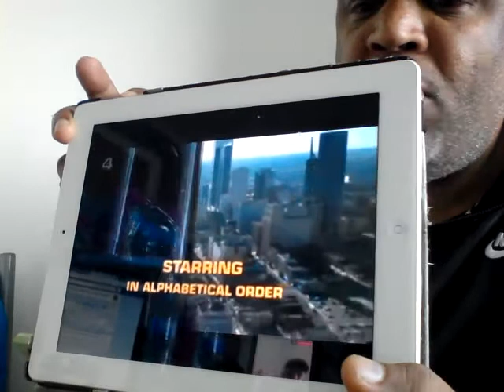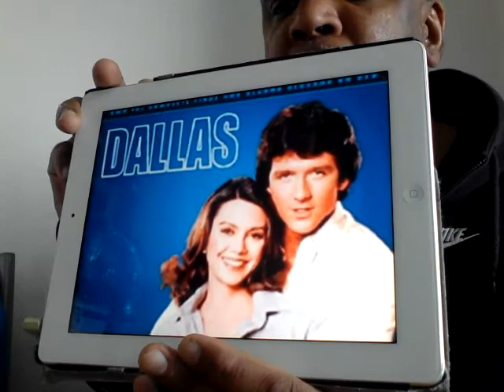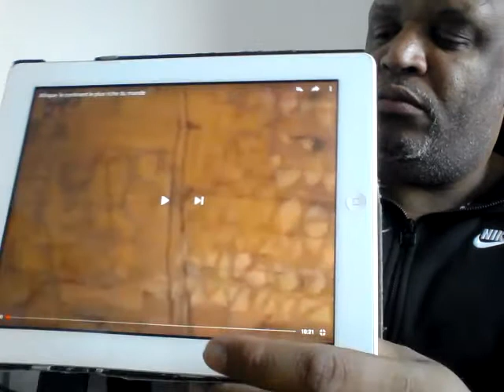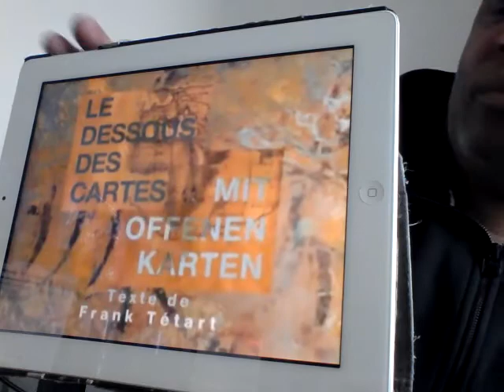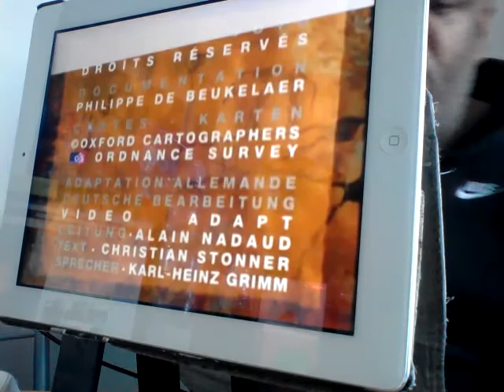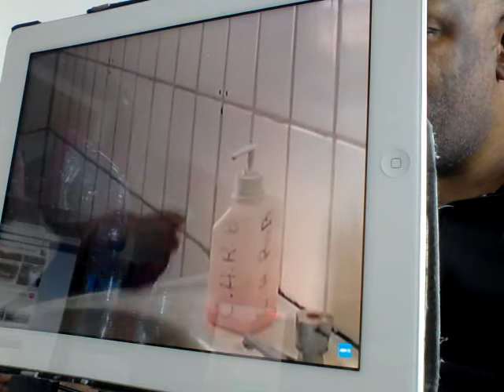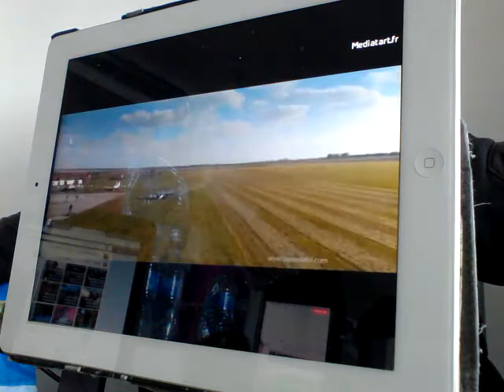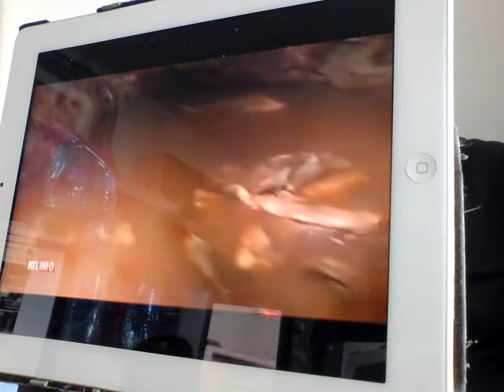LES ACCORDS EN RDC = COUP DE THÉÂTRE PEUPLE KONGOLAIS BOMA BA COLLABO VIDÉO 2